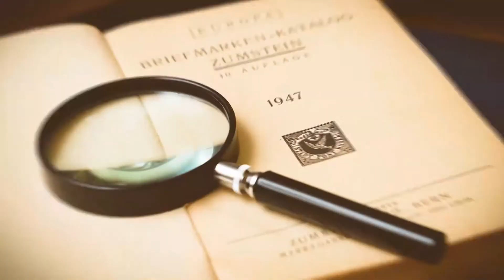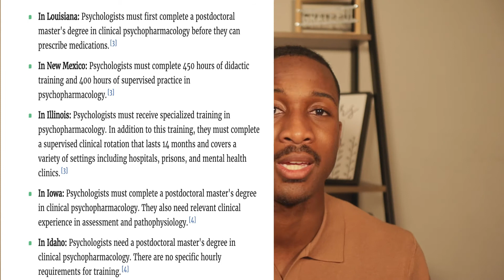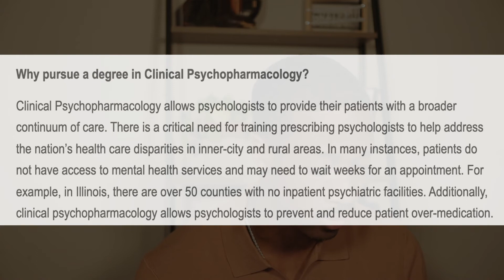Can Psychologists Really Prescribe Medication?